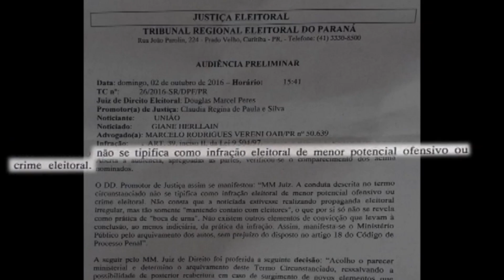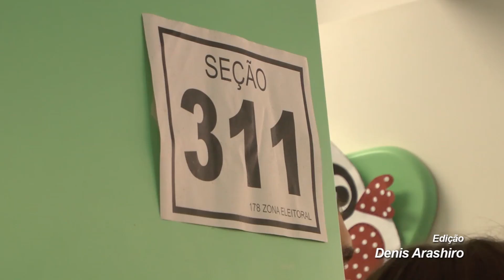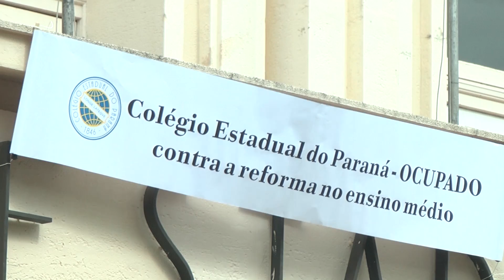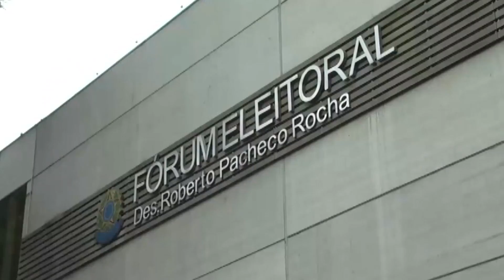Telejornal Eleições - 2MB - Grupo 04